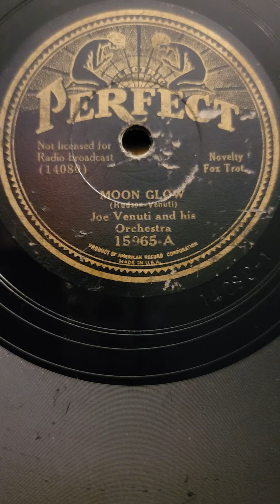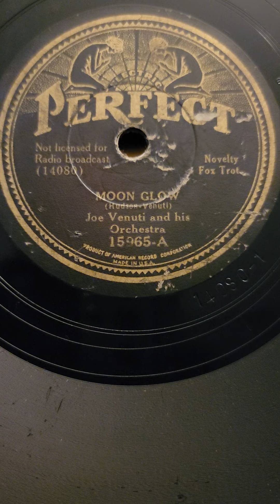Moon Glow - Joe Venuti & his Orchestra Perfect Records #15965 1934